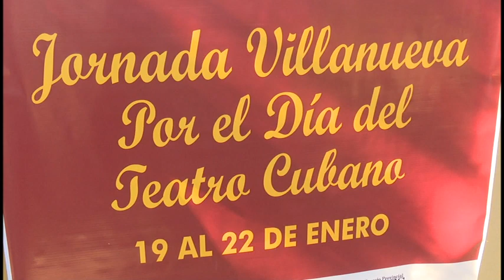Inicia en Granma jornada de celebraciones por el Día del Teatro Cubano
En Granma, inició hace unas horas la jornada de por el día del teatro cubano. El agasajo está dedicado al aniversario 50 de vida artística del dramaturgo Norberto Reyes, a los 25 años de los andantinos y los  20 de la escuela profesional de arte Manuel Muñoz Cedeño. Celia María Reyes Casate amplía la información en el siguiente trabajo.